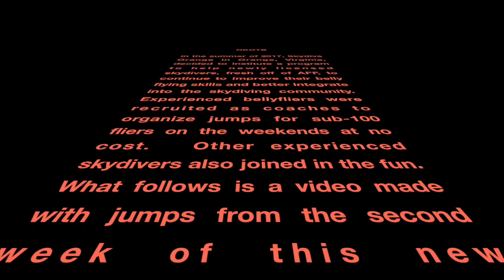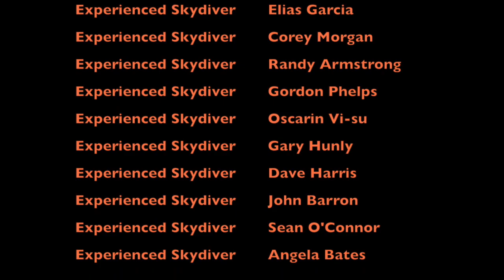Skydive_Orange_NKOTB_August_5_and_6_2017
Video of 5 and 6 August New Kids On The Block Program at Skydive Orange. The Coaches are Pete Sinclair and Tim Bates. The music is Hangin' Tough by New Kids On The Block. skydiveorange, newkidsontheblock, skydiving.